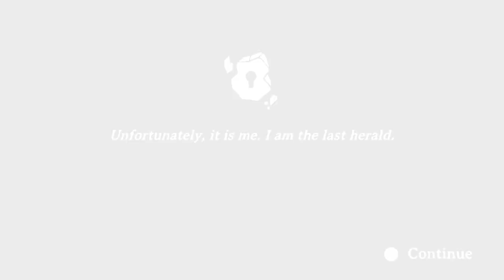Godstrike + Lake Xbox Summer Game Fest Demo ITA Bello… Ma son Leggermente Scarso + N O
Il Primo…. A prenderci su la mano, può esser un bel titolo da giocare… il secONDO NOOOOOOOO!!!